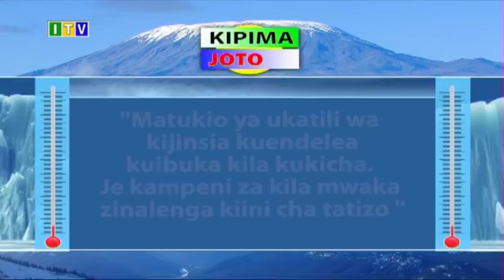Magufuli ataja mshahara wake mbele ya watu wakimsikiliza | Atoa maagizo mishahara ya wengine